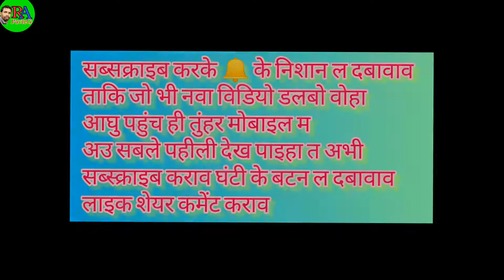मायावीय दानव...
Artist-

lakhan maravi kanshamariha & PavleG barbhanthiya Ramavtar

अउ बीकट अकन विडियो देख पाइहा लेकिन हमर चायनल RA PAVLEG ल सब्स्क्राइब कराव अउ घंटी 🔔 बटन ल दबावाव ताकि जो नवा विडियो डलबो वोहा तुंहर मोबाइल म पहुंच ही अऊ
देख पाइहा सबले पहीली

Video is for educational purpose only.copyright Disclaimer under section 107of the copyright Act 1976 allowance is made for "fair use"for purposes such as criticism, comment, news, reporting, teaching, scholarship and research.

Jay johar